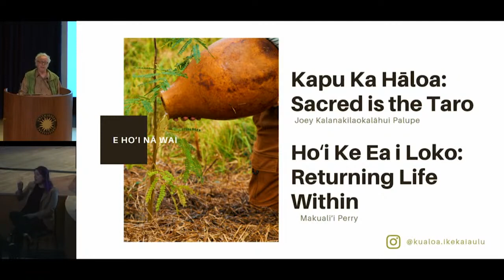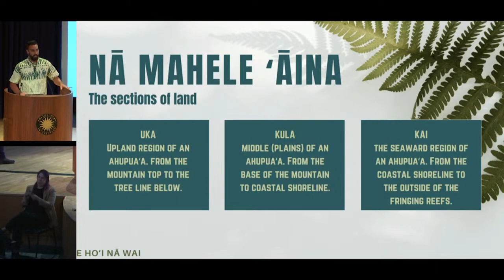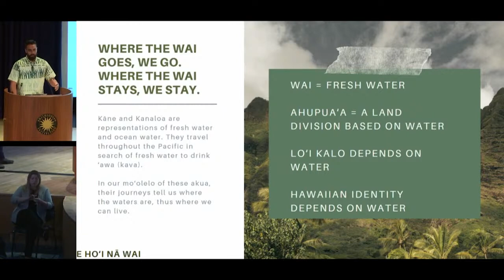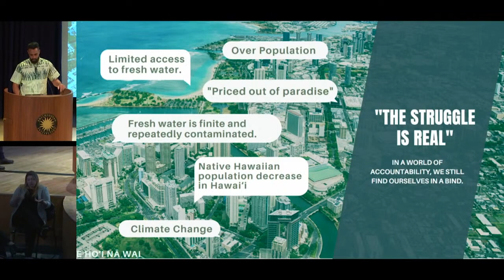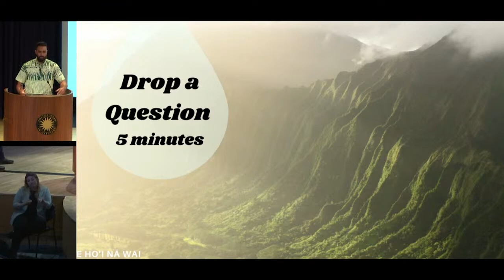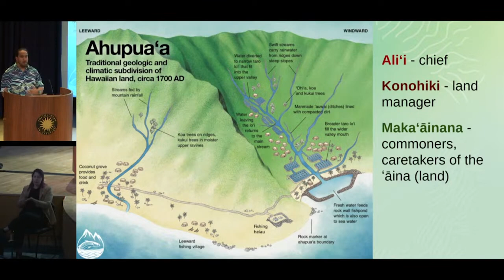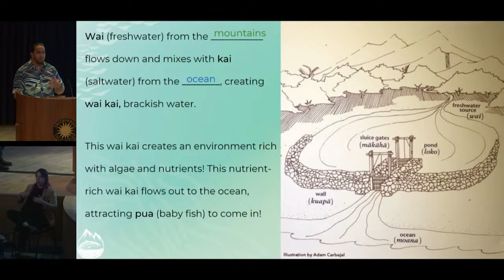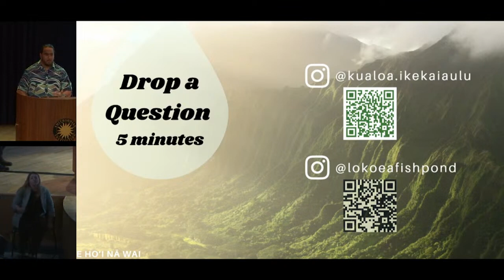Living Earth 2023: Sacred is the Taro Plant (Kapu Ka Hāloa)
These presentations focus on the Hawaiian people’s relationship to their most sacred food crop—taro. The discussion will include ongoing efforts to promote knowledge about and growth of taro through initiatives in land stewardship and natural resource restoration and remediation along with culturally based education programs at Kualoa Ranch Private Nature Reserve.

Joey Kalanakilaokalāhui Palupe (Native Hawaiian) of Koʻolaupoko, Oʻahu, has been immersed in various aspects of Hawaiian culture his entire life. He is currently the manager of Hawaiian culture, community engagement, and education at Kualoa Ranch, a nearly 4,000-acre private nature reserve on the island of Oʻahu. He graduated from Kamehameha Schools Kapālama and the University of Hawaiʻi at Mānoa with a bachelor’s degree in Hawaiian Studies and has been involved in place- and culture-based education throughout his entire career. Starting as a land steward in an ethnobotanical garden to teaching Hawaiian perspectives at his own alma mater, Palupe has remained devoted to growing and reinvigorating the connection of Hawaiian people in Hawaiʻi and abroad to their cultural identity and home. He hopes to share the history and perspectives of his ancestors with others to promote the vitality of Hawaiʻi’s resources, people, and environment.

Makua Perry (Native Hawaiian) was raised in both Kaimukī and Mililani, Oʻahu. He is a graduate of Kamehameha Schools Kapālama and received his undergraduate degree in Hawaiian Studies at the University of Hawaiʻi at Mānoa. His journey of connection to various ʻāina-based (land and sea) sites across multiple islands has provided a series of growing and learning experiences. Perry plans to apply some of that ʻike kūpuna (ancestral knowledge) to the Mālama Loko Ea Foundation’s agricultural and outreach programs to instill a greater sense of connection to place within the organization and the local community.